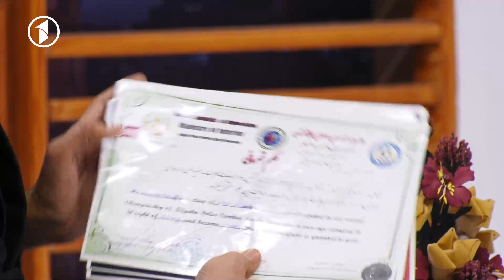Sham-e-Yak Ep 49 | شام یک قسمت 49